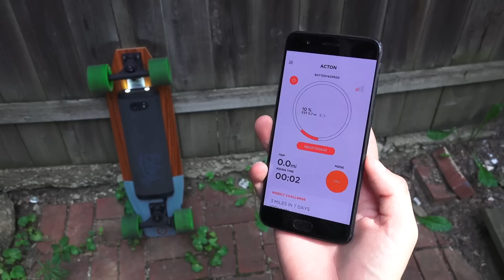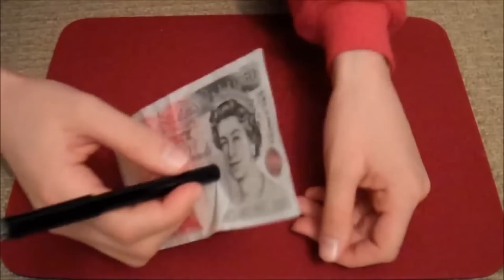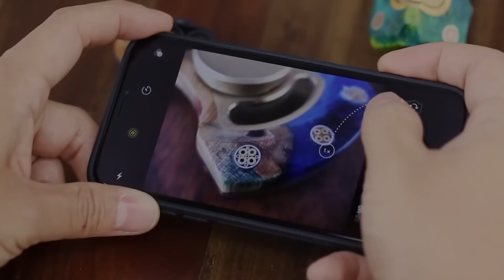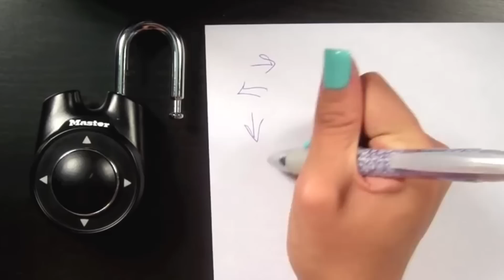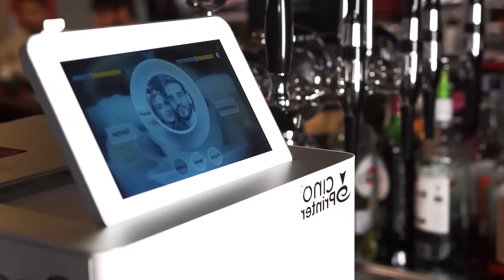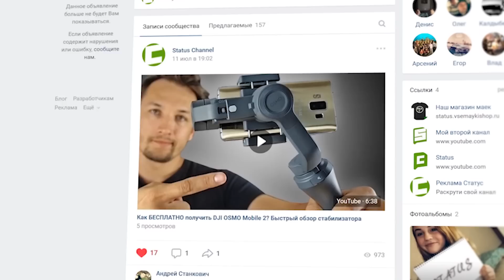44 Вещи с Aliexpress, от которых ты офигеешь / Безумные вещи с Алиэкспресс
Всем привет, Друзья. Это 44 по настоящему крутых вещи, от которых ты офигеешь! Это мега подборка вещей с AliExpress, это 44 самых полезных вещи с алиэкспресс, которые заставят тебя удивиться.

Условия конкурса:
Также один приз получит тот кто сделает репост этой записи ВК